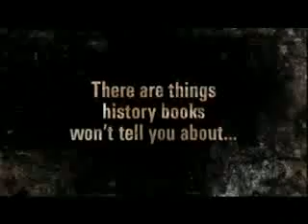THE LAST JOURNEY OF NINOY - Official Trailer.mp4